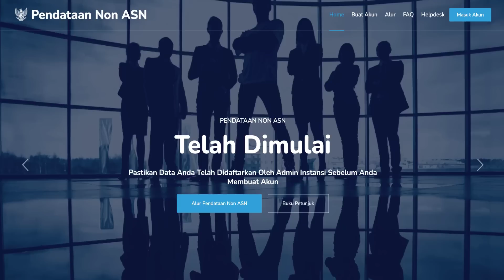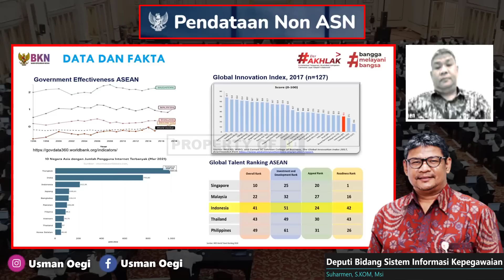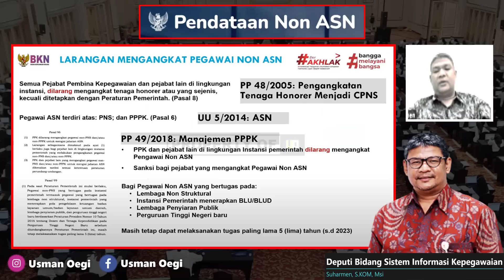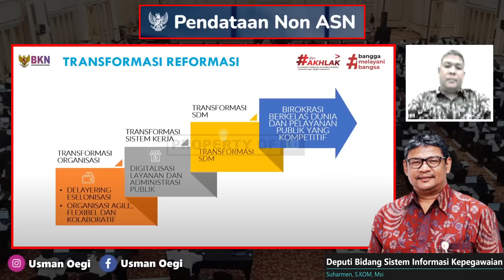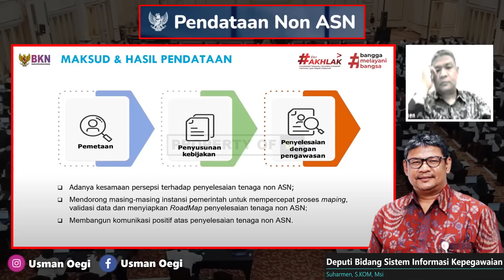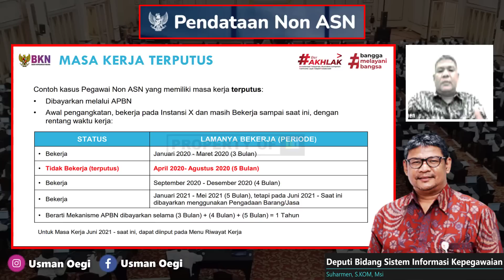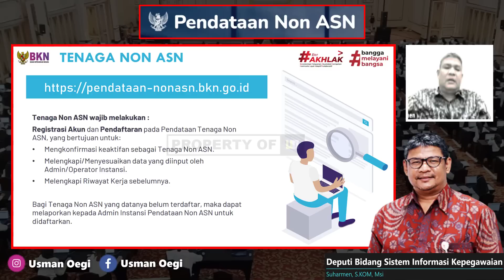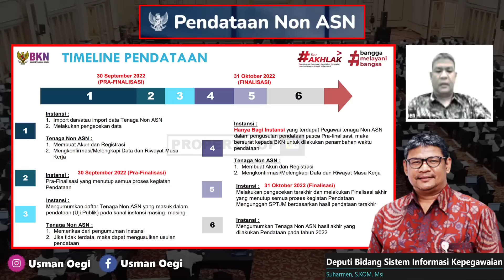🔴PENGUMUMAN PENTING UNTUK SEMUA HONORER BATAS AKHIR MASUK DATABASE BKN PENYELESAIAN HONORER JADI ASN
pengumuman penting untuk semua honorer batas akhir honorer bisa masuk database bkn dikunci di sistem penyelesaian honorer jadi asn

Aplikasi Belajar Online Terbaik Untuk Persiapan Seleksi Tes PPPK 2022
Cara daftar akun aplikasi PORTAL ASN :
2.Daftar akun dulu ya, melalui verifikasi no WA
4.lakukan pembelian paket PPPK
5.jika ada kendala di pembelian hub.no 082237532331
 "SEMOGA SUKSES "🙏

pengangkatan honorer jadi asn
seleksi pppk guru 2022
gaji pppk
pppk guru,
pppk terbaru,
pppk pai,
pppk adalah,
pppk afirmasi,
pppk apoteker,
pppk afirmasi masa kerja,
pppk artinya,
pppk agama,
pppk akuntansi,
apa pppk,
pppk bk,
pppk bimbingan konseling,
pppk bidan,
pppk bkkbn,
pppk cpns,
pppk crispy,
pppk cilacap,
pppk channel,
pppk cat,
pppk cnn,
crispy pppk,
pppk ditunda,
pppk dki,
pppk dosen,
pppk dki jakarta,
pppk dpr,
pppk diangkat pns,
pppk ekonomi,
ebook pppk untuk guru sd,
edukasi ppok,
ebook pppk pgsd 2021,
pppk fisika,
pppk fighter,
pppk fr pgsd,
pppk fungsional,
pppk formasi,
pppk geografi,
pppk honorer,
pppk hari pertama,
pppk hasil,
pengumuman pppk,
pppk ipa smp,
pppk ipa,
pppk ips smp,
pppk ips,
pppk info,
pppk jatim,
pppk jadi kepala sekolah,
pppk jombang,
pppk jateng,
pppk jateng 2021,
pppk kemendikbud,
pppk kemenag,
pppk kemenag 2021 terbaru,
pppk kesehatan,
pppk kompetensi teknis,
pppk kimia,
pppk kemenag 2022,
pppk kemenkeu,
sk pppk,
pppk lulus,
pppk lampung,
pppk lulusan ppg,
pppk matematika,
pppk matematika sma,
pppk manajerial,
pppk otomotif,
pppk oku,
pppk olahraga,
pppk oku timur,
ppk online,
ppppoooo,
pppk okezone,
pppk pjok,
pppk pgsd,
pppk petra,
pppk perawat,
pppk rpl,
pppk rapat,
pppk radiografer,
pppk rri,
pppk soal,
pppk sd,
pppk sosio kultural,
pppk sejarah,
pppk soal teknis,
pppk sosiologi,
pppk teknis,
pppk tahap 1,
pppk terkini,
pppk update,
pppk viracun,
pppk viral,
pppk wawancara,
pppk wawancara guru,
pppk wonogiri,
pppk wawancara bidan,
pppk wonosobo,
pppk wajo,
mp3 pppk,
pppk yura,
pppk yp1,
pppk yang tidak lolos tahap 1,
pppk yp3,
pppk youtube,
pppk 1,
pppk 2021,
pppk 2019,
pppk 2,